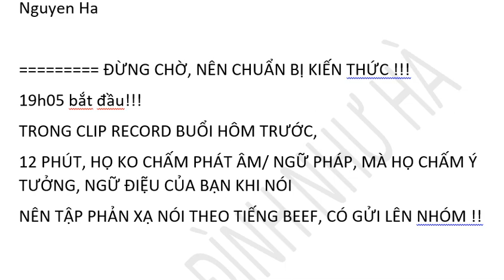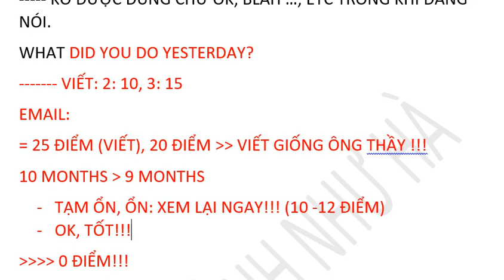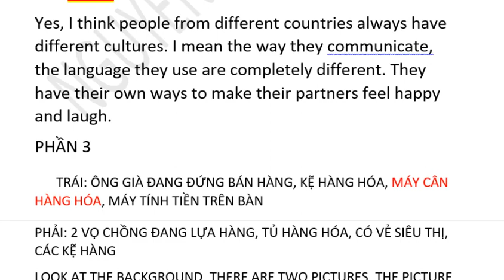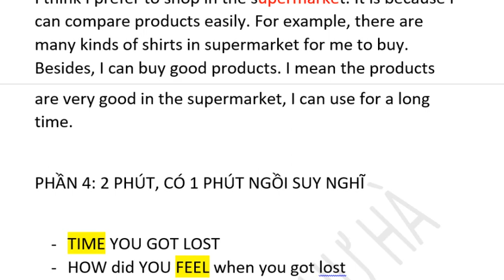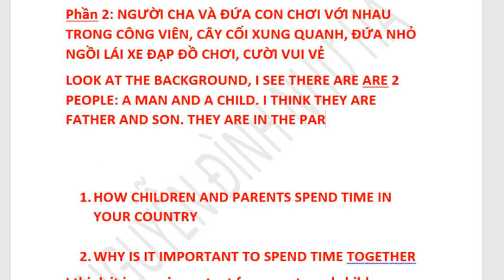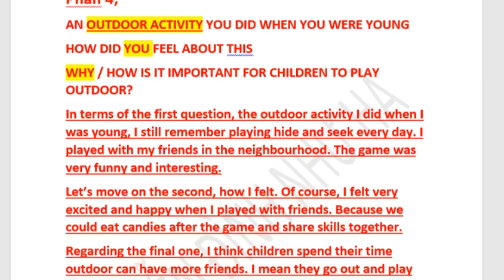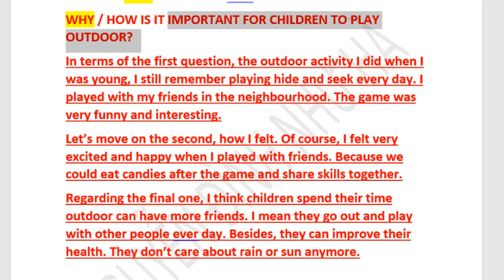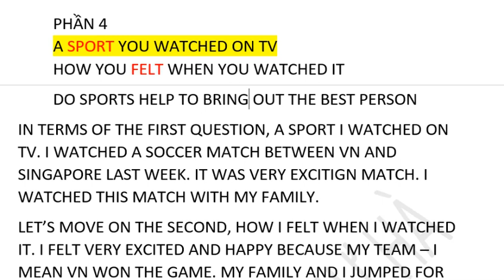APTIS SPEAKING IN JANUARY, 2023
Cập nhật các nội dung thi APTIS hàng tháng!